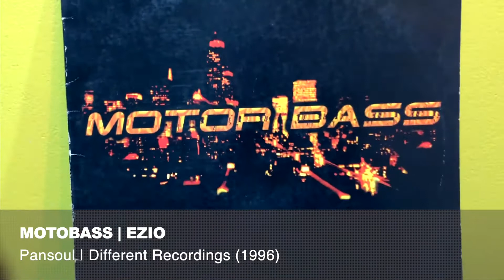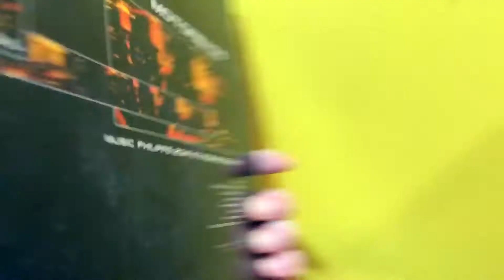Day 16 LockDown | MotorBass | Ezio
South Africa Lockdown Day 16

I decided to post A Vinyl A Day since they announced lockdown in South Africa.
The purpose of this is to promote positivity through music.
We talk over the track and dont play the full song to protect the artist(s) and label(s).
Stay Safe & Creative
xx 4TheRecord